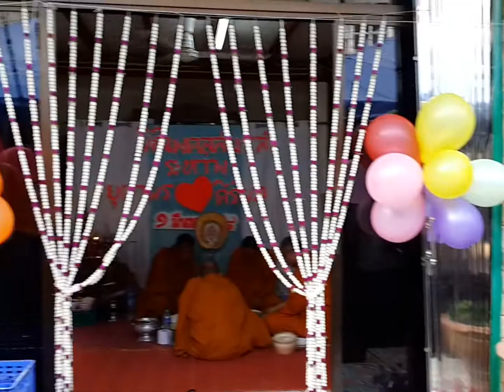ยุพาพร แก้วไสย์ แต่งงาน